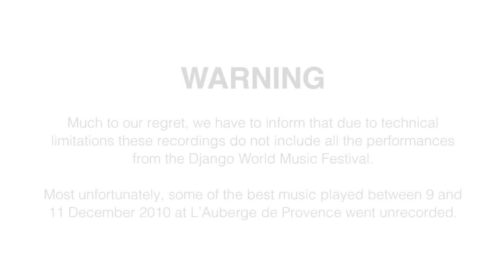Django World Music Festival in Malta - Part 1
This is the only recording of the Django World Music Festival that was held in Valletta, Republic of Malta, from 9 to 1 December 2010, to commemorate the centenary of the great musician Django Reinhardt (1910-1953) and the end of the Belgian Presidency of the EU Council in Malta. Django was an European master of the guitar, a citizen of Belgium and a citizen of the world as well . And he was a member of the Roma people.

The festival illustrated the dialogue of the Arab, Turkish and European cultures, showing the deep connections between the two shores of the Mediterranean (i.e. how much in common there is between Arab musical instruments  - the rabâb, the castanets, the flute, ... - and their European relatives or offspring -  the violin, the castanets, , the guitar, the piano, ...). Performers from eight countries (Belgium, Malta, Austria, Germany, Italy, Egypt, Turkey, Japan) participated in the event.
The participating artists and bands that are recorded here are (in the order in which they appeared) :

- The Koen De Cauter Quartet (Belgium)
- Philip Catherine and his Trio (Belgium)
-The Nile Band for Egyptian Music Group (Egypt)
- The Ci Dè Déssé Swing (Shigemi Haba, Isamu  Houda and their guitarists)(Japan)
- The Conservatorio Statale di Musica "Vicenzo Bellini" (Italy)
- Ruben Zahra and The Nafra Folk Ensemble (Malta)
- Charles Gatt Trio (Malta)
- The Barbaros Erköse Ensemble (Turkey)
- The Christophe Astolfi Swingtet (Belgium)

All the Mediterranean and European cultures share a  common musical heritage.  This musical/cultural affinity (much deeper than many believe) is expressed through the musical instruments and through the people: most of the performers at  the festival  were Roma people like Django. Others were Django-style stars (i.e. stars in the Gypsy swing, or jazz manouche). Still others were stars of their own rich repertoires to be performed with typically Euro-Mediterranean instruments.

The Mediterranean is the cradle of the real World Music.

Many guitar players, and musicians, in the world have expressed admiration for Django Reinhardt, or have cited him as a major influence.